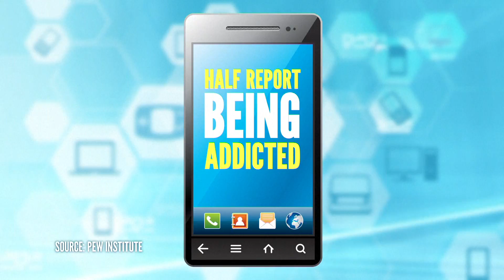Device Free Dinners